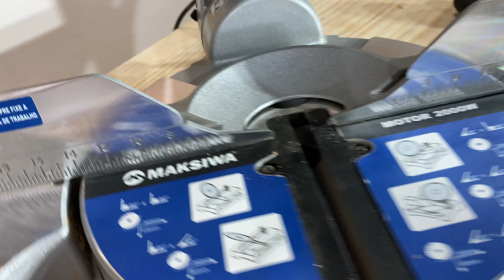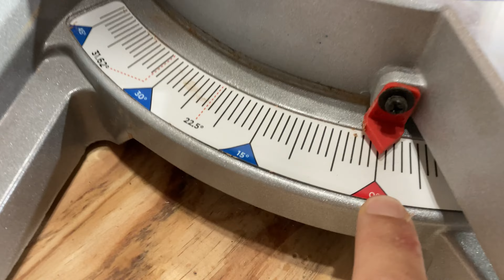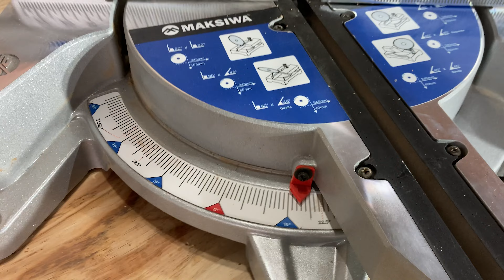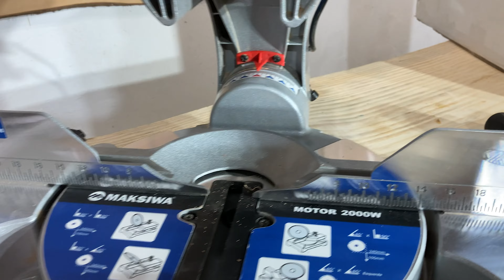Tudo Sobre a TOP de Linha MAKSIWA MK.400.I.